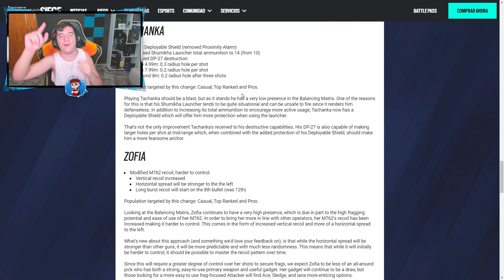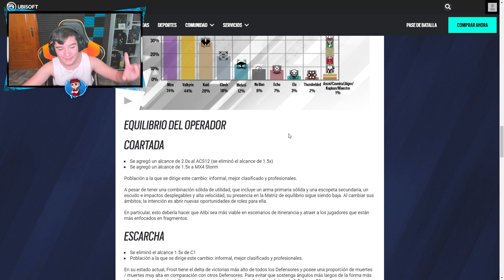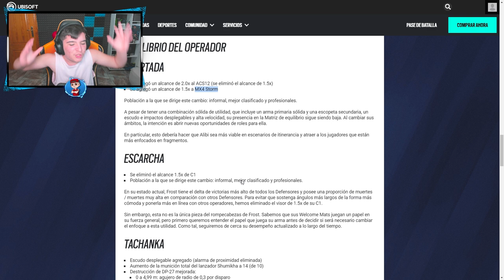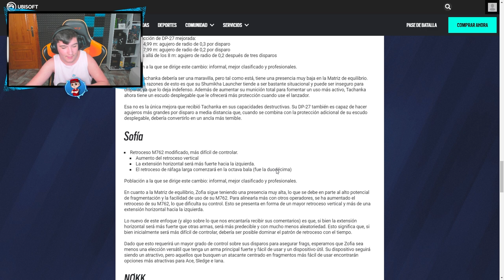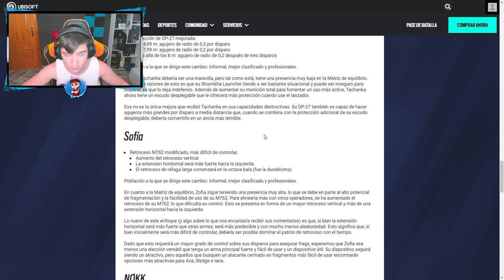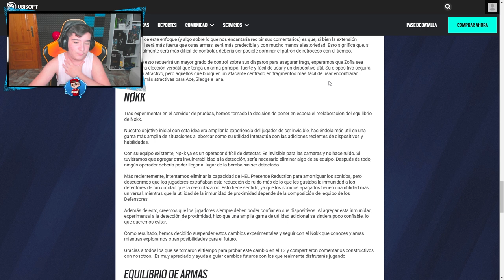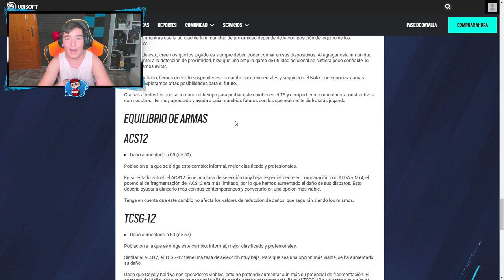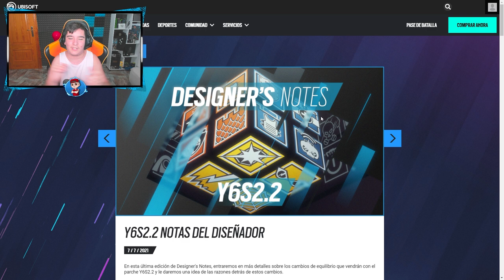¡CAMBIOS de BALANCE!!🚫✅ (Mitad de Temporada) NORTH STAR | Pablotas Rainbow Six Siege en Español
En este vídeo de rainbow six siege: ¡CAMBIOS de BALANCE!!🚫✅